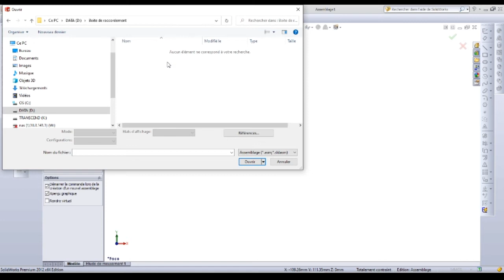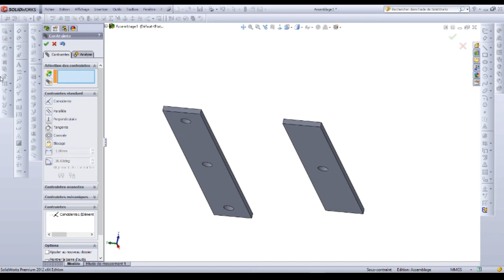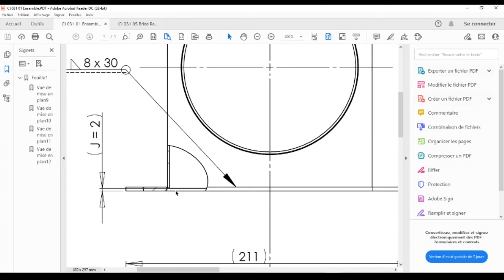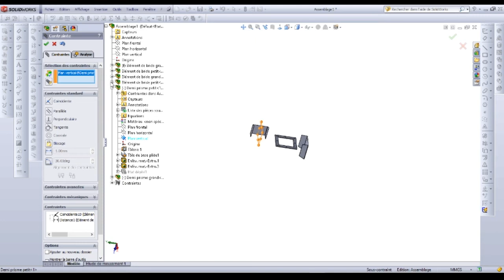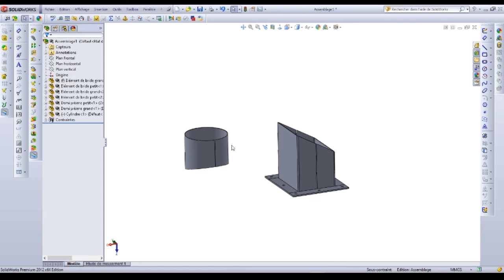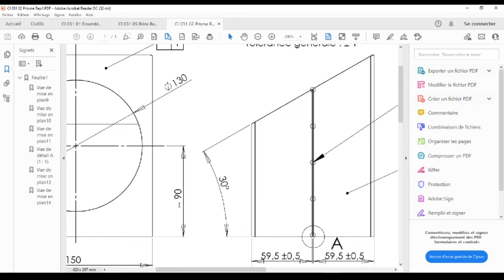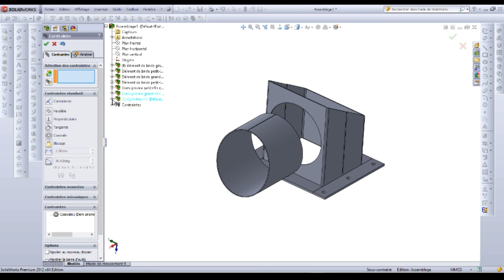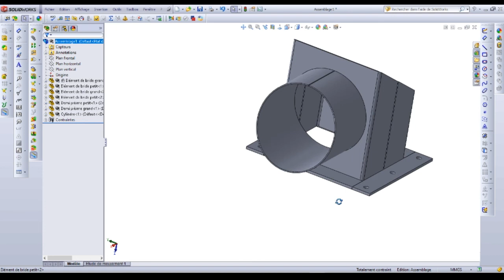4 assemblage boite de raccordement